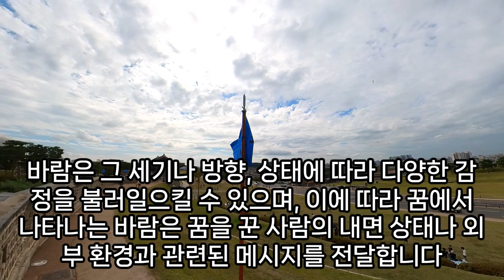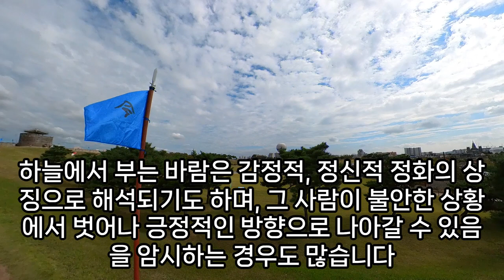바람 꿈해몽, 바람꿈, 바람피는 꿈 해몽, 바람 용꿈, 바람꿈, 태풍꿈, 폭풍꿈, 바람이 불어 창문이 떨어져 나간 꿈, 바람이 불어 신발이 날아가는 꿈, 예언, 예지몽